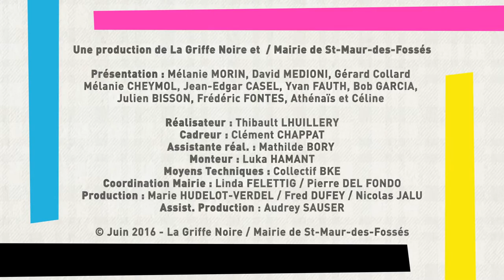SMEP 2016 - Entête à tête avec Catharina Ingelman Sundberg